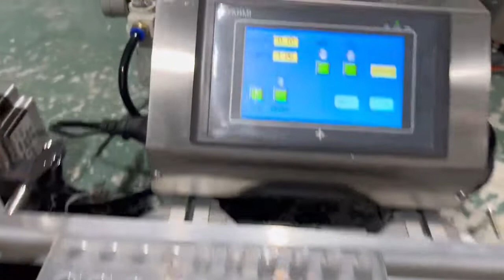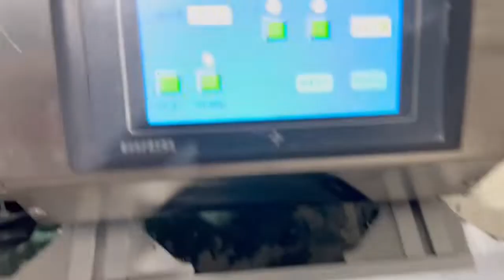Automatic cap pressing machine perfume press inner cork capping machine